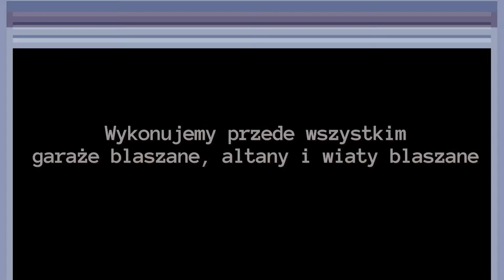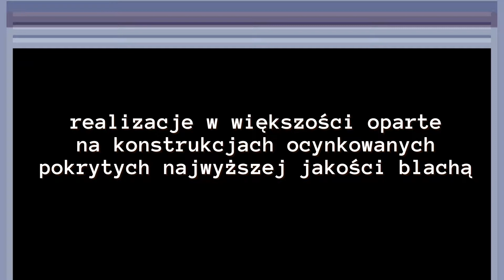Garaże blaszane Olszanka Kamar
Firma Kamar to polski producent lekkich konstrukcji stalowych. Do naszych obowiązków należy realizacja przede wszystkim zamówień na garaże blaszane, kojce dla psów, altany oraz wiaty blaszane stworzone do użytku domowego, lecz także dla mniejszych i średnich przedsiębiorstw.

Garaże blaszane zamówić można w dowolnym rozmiarze, do indywidualnego wyboru pozostawiamy również parametry konstrukcji i wyposażenie tak, by nasi klienci mogli stworzyć idealnie pasujący garaż dostosowany do wymagań. Oferujemy garaże o dachu dwuspadowym, ze spadem do boku oraz ze spadem do przodu lub tyłu. Do wyboru pozostawiamy również rodzaje bramy, dysponujemy bramami dwuskrzydłowymi lub uchylnymi, wstawiamy dodatkowe drzwi lub otwory okienne.